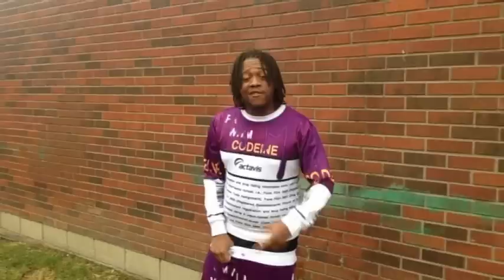King Dollaz Ho x HB DBoyroc x August Alsina x Rich Remix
august alsina wanna be rich remix by the harborboys